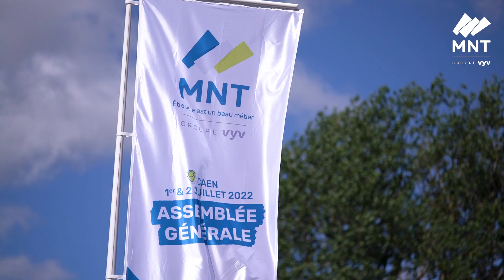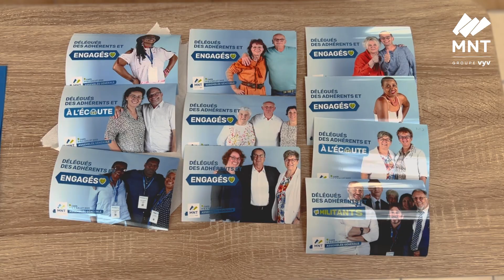Prestataire Vidéo entreprise | Vidéaste freelance | Évènement, Assemblée générale 2022 MNT Caen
Réalisez une vidéo d'entreprise avec l'agence de production audiovisuelle Tchavolo Productions.
🎥 Combien coûte une vidéo d'entreprise ? Découvrez notre outil en ligne pour estimer instantanément et rapidement le prix de votre projet de film institutionnel.
🎞️ Tournez vos images avec Tchavolo Productions, prestataire audiovisuel spécialisé dans le film d'entreprise et la vidéo corporate, à Nantes, Paris et Marseille.
Tchavolo productions est un prestataire audiovisuel spécialisé dans la vidéo d'entreprise (Film métier, Team Building, Teaser, Événementiel, Témoignage Clients, Captation, Boîte à Question, Motion Design, E-Learning, Interviews, JRI...), basé à Paris, avec deux antennes à Nantes et à Marseille.
🇫🇷 Nous nous déplaçons dans toute la France et proposons aussi nos services dans les villes de Besançon, Tours, Lille, Orléans, Chartes, Reims, Strasbourg...
💥 Nous travaillons pour plusieurs grands groupes et PME : Crédit coopératif, Orange Business Services, EDF, La Banque Postale, Nexity, Suez, Engie, le Labo de l'ESS, la MNT, Groupe VYV, Gallimard...
Vous avez un projet vidéo ?